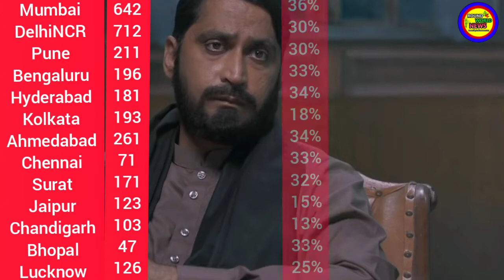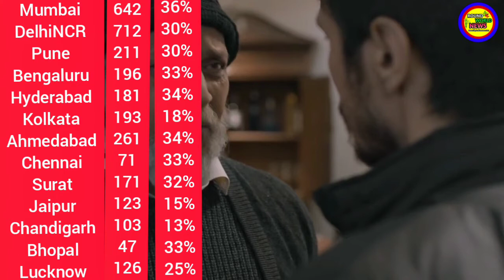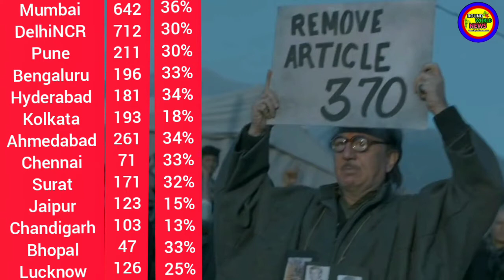The Kashmir files 5th Day Advance Booking छपड़ फाड़ कमाई रच दिया इतिहास | The Kashmir Files Box Office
The Kashmir files 5th Day Advance Booking छपड़ फाड़ कमाई रच दिया इतिहास | The Kashmir Files Box Office Collection । The Kashmir Files Movie